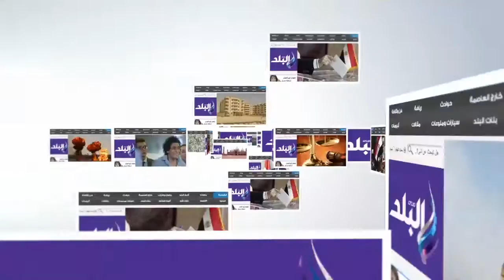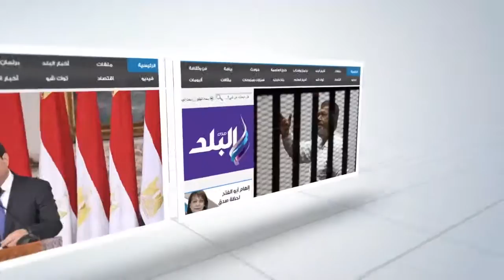صدى البلد | بائعة الفول.."أم نورا" تكسب قلوب "الاكيلة"..